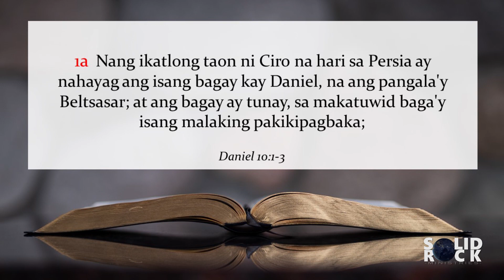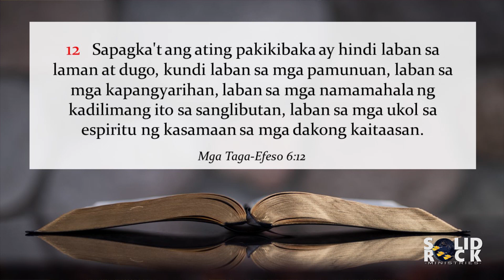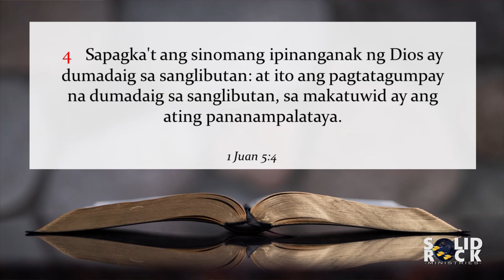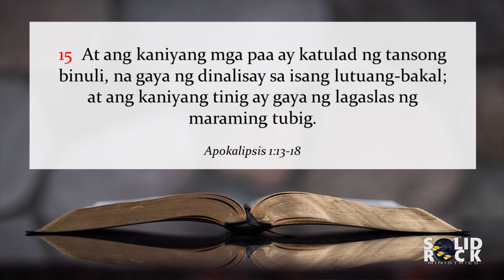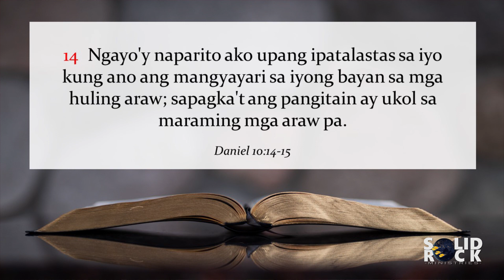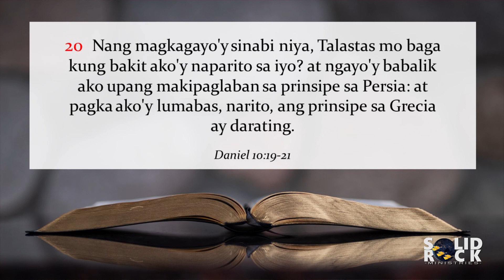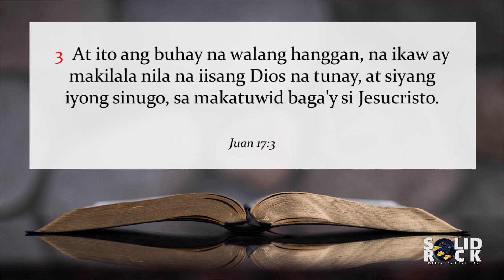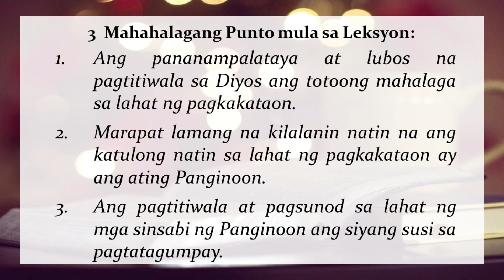Q1L11 - Mula sa Labanan Tungo sa Tagumpay - Adult Sabbath School Lesson (Tagalog)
Adult Sabbath School Lesson Review (Tagalog)
1st Quarter 2020 - "Daniel"
SS Lesson 11 - "Mula sa Labanan Tungo sa Tagumpay"

Ang ating pong pag-aaral ay nakasentro sa Daniel 10. Atin pong alamin at usisain ang mga mahahalagang butil ng katotohanan sa ating lesson review.

Kung ang videong ito ay ginagamit din ninyo sa inyong group o simbahan, maaari kayong magcomment dito sa ibaba upang aming maishout out kayo sa susunod na ating mga leksyon!

Purihin ang Panginoon!